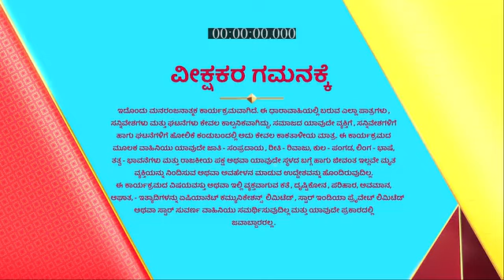S_O_Savithramma_S1_E371_EPISODE_Reference_only.mp4